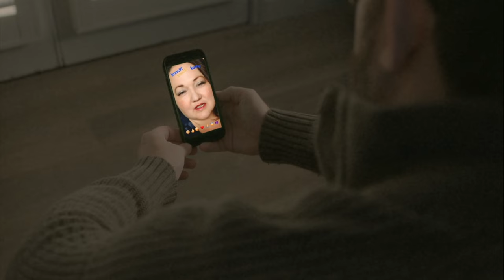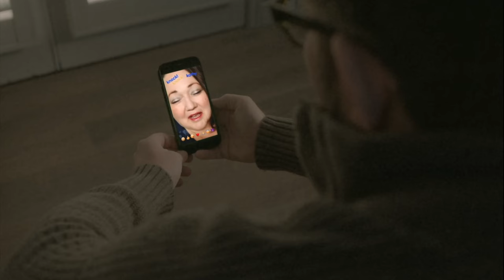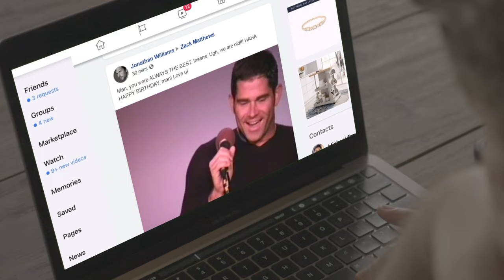Episode 8: VIDEO JOURNAL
After receiving birthday messages on his social media, Zack reflects on the reality of what his life currently looks like.

MELISMA MEDIA
presents

MATT ZARLEY
in

MATT ZARLEY

co-directed by
REED STILLWELL

JESSE ARAGON

wardrobe stylist
SABRINA FELDMAN

MattZarley.com